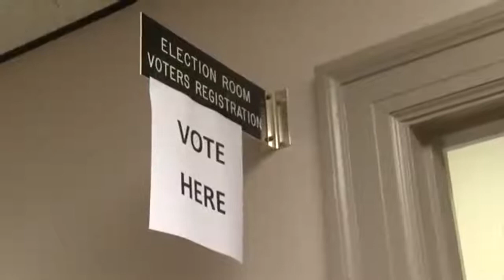Knox County Voter Preview